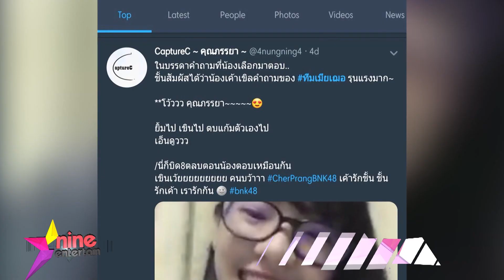"เฌอปราง" เคลียร์ดราม่า ถูปเปรียบเทียบ "อร"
ย้ำชัดว่ารักกันดี ไร้ปัญหาแก่งแย่งชิงดีชิงเด่นอย่างที่หลายคนคิด 2 สาวคาวาอี้ “เฌอปราง อารีย์กุล” และ “อร พัศชนันท์” BNK48 ที่ถูกจับเปรียบเทียบหลังโดดมาชิมลางเล่นหนังคนละเรื่องในเวลาไล่เลี่ยกัน ซึ่งเฌอปรางในฐานะหัวหน้าวง ก็ยอมรับว่าอรมาปรึกษาถึงกระแสดราม่าดังกล่าวบ้าง เพราะเครียดกับสิ่งที่เกิดขึ้น

ส่วนที่เหล่าโอตะตั้งแฮชแท็กเก๋ไก๋ให้ว่า ทีมเมียเฌอ สาวเฌอปรางบอกเลยว่าเขินหนักมาก เพราะไม่รู้ว่าตัวเองเท่ห์บาดจิตแฟนคลับตรงไหน